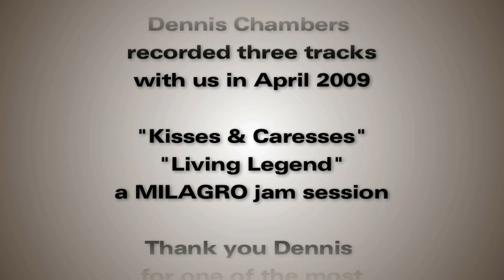Dennis Chambers records for Carmen Milagro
Santana drummer Dennis Chambers shares his experience recording drum tracks for an upcoming release by Carmen Milagro entitled "Leyendas y un Milagro." Film produced by Jarid S. Johnson for AMPsf.net.